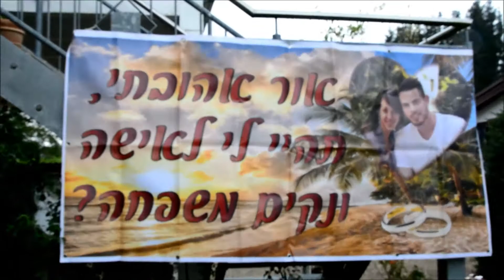Petrolhead Proposal - Nürburgring הצעת נישואים מור ואור